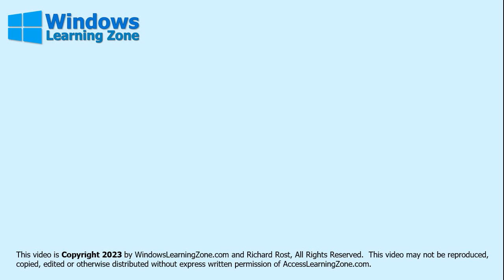New Windows 11 Course In Production!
Greetings everyone, this is Richard Rost with Computer Learning Zone. Most of you are likely familiar with my Microsoft Access courses, that makes up about 99% of what I do. However, I also offer instruction in a wide range of other topics, including Microsoft Word, Excel, and of course, Windows. Now, it's been several years since I last released a new Windows class. My last update was for Windows 8 back in 2013, so it's high time for an update. Now I understand that most of you, my faithful subscribers, are not in need of these beginner level Windows, Word, or Excel classes.

I just want you to know that I'm not going to stop making the Microsoft Access and VBA classes. That's my number one priority. However, these new beginner classes for Windows and stuff are intended for your friends, your family, your co-workers, the people who constantly ask you questions on how to do things. So if you know someone who's new with computers and needs help in these beginner lessons, I would appreciate it if you would forward them to my videos. Now it's currently April of 2023 and I just released two new beginner videos for Windows. My beginner level one course is going to be just like the other ones, absolutely free.

Lesson one covers what Windows is and what it does and lesson two goes over what's new in windows eleven i plan on releasing more over the coming months to teach people about computer hardware and software and how to navigate windows and all that other beginner stuff how to use a mouse those kind of things if you'd like to learn more about that make sure you subscribe to my channel and you'll find out more as it comes out but again rest assured i'm going to continue offering the advanced classes in Microsoft Access. My goal is to release at least two or three new tech help classes every week with at least one good extended cut. I love working with Access. It's not going anywhere. I just want to take a moment to let everybody know what I'm working on, what's coming up, so you're not caught off guard by the new Windows beginner classes. You think I've changed gears. I'm just adding something new. That's all. Well, new but old because back in the day I used to do a lot of different like Word and Photoshop that I don't teach anymore, that kind of stuff.

But over the past like 5 to 10 years, I focused almost exclusively on Access. So now I'm just sprinkling a few more things back in the mix. But don't worry, Access isn't going anywhere. That's my love, that's my passion.

Let me know that you want more Windows videos. About 90% of what I teach is Microsoft Access database design, but I love teaching Windows, Word, Excel, PowerPoint, and all those other topics too. But of course, the squeaky wheel gets the grease. So if you want more Windows training, make some noise. You can watch my entire Microsoft Windows Beginner Level 1 course absolutely free on my website and on my YouTube channel. It's over an hour long and covers all the basics. If you like level one and want to learn more about Windows, visit my website at the link shown and you can get level two which is another complete hour long course for just one dollar.

Level two goes into a lot more depth and teaches you how to get the most out of Windows.